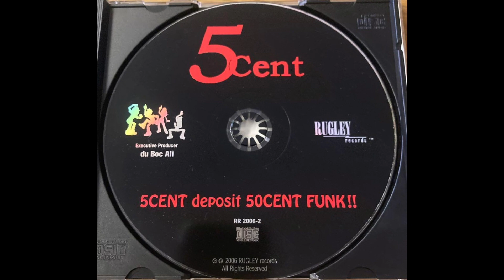5cent - Missing You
5Cent is a rapper and DJ.  His focus is on club jams and love songs.

Also known as:
   • 5 Cent

Artist: 5cent
Album: 5cent Deposit 50cent Funk!!
Tracks:
   1. Get Your Groove On! (feat. G-Man, Kenny Mac, Big Al, SAI, & Origin) [4:49]
   2. Blow It Up (feat. 24KT) [4:05]
   3. R..U..Down (feat. 24KT) [3:42]
   4. 5’s The Real Deal (feat. 24KT) [3:36]
   5. Love Is The Real Thing (feat. Tecnique) [3:53]
   6. KAZZMANIA (feat. KAZZ) [3:47]
   7. Rough, Tough & Dangerous [3:34]
   8. Missing You [4:54]
   9. Never Enough [3:45]
   10. Gotta Get Your Groove On (feat. Kenny Mack) [3:33]
Total Time: 39:38
Release Date: 2006
Format: Compact Disc (CD)
Label: Rugley Records
Catalog #: RR 2006-2
Genre: Hip Hop
Sub-genre(s): West Coast Hip Hop, New Jack Swing, Party Rap, Love Rap
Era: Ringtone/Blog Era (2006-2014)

Note: This album has these featured artists on the various tracks: SH’KiLLA, KAZZ, 24KT, Tecnique, Big Al, G-MAN Origin, SAI, & Kenny Mack.